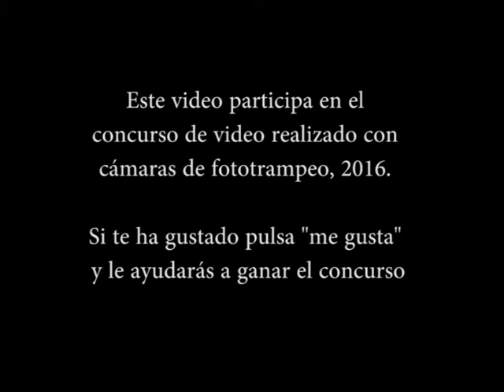VIDEO nº 21: Familia de paseo en la selva maya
ROMAN ABRAHAM PUC GIL
Tizimin. Yucatán (México)
Jaguar (Panthera onca)